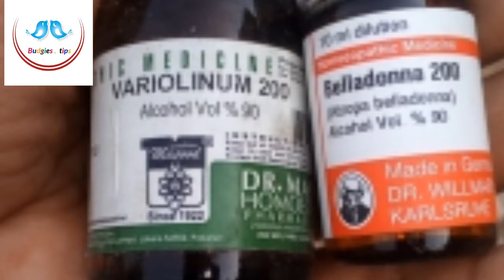Chicken pox ka ilaj Karne Ka Tarika Hindi/ Urdu